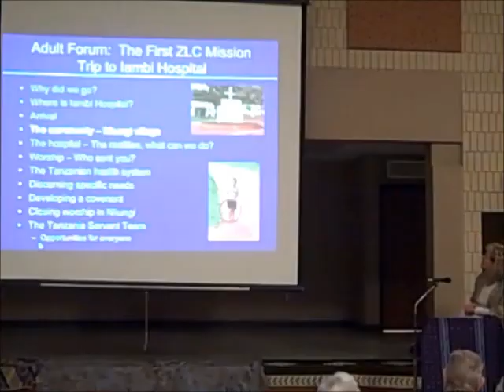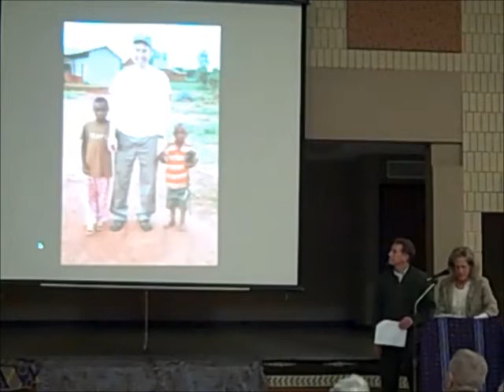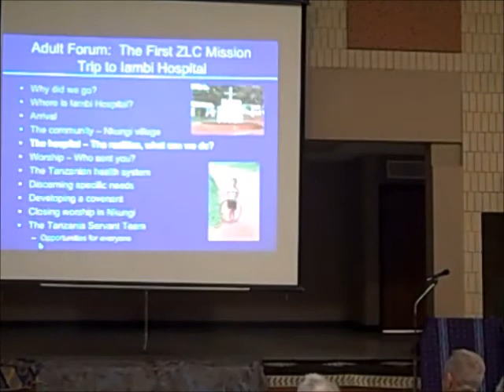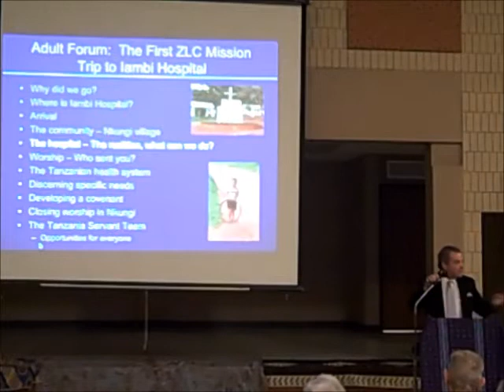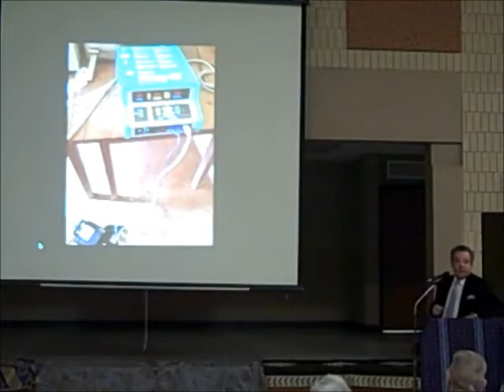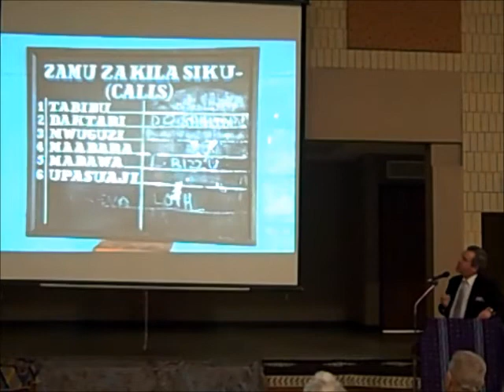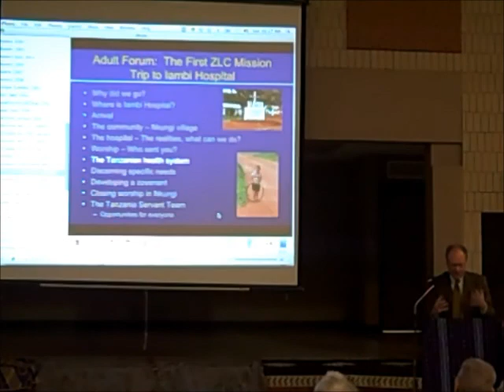Part 2: Tales from Tanzania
In January, 2012, a team from Zumbro spent time in Tanzania building relationships with staff and administrators from Iambi Hospital. What might the future hold for a long-term connection between Zumbro and Iambi? Join our Tanzania Mission Travelers for stories, photos, and a few possibilities.